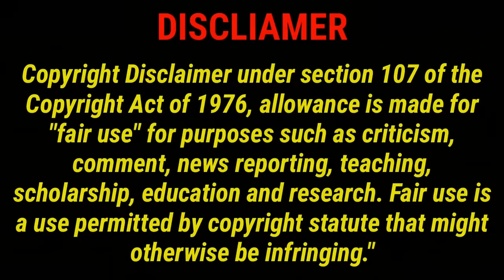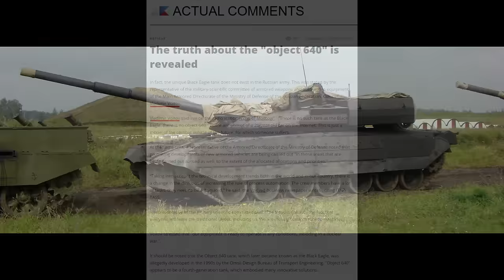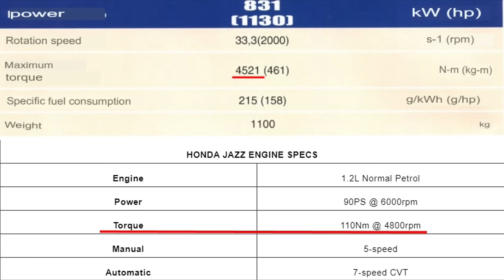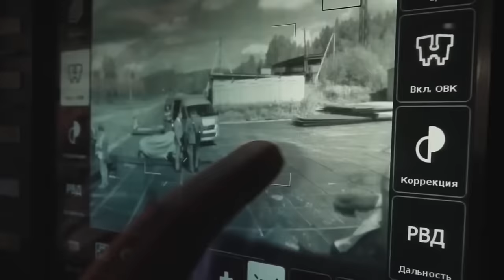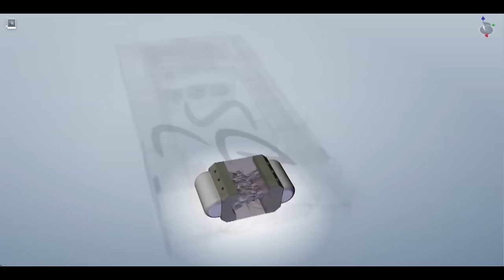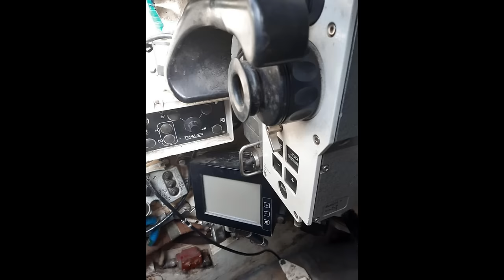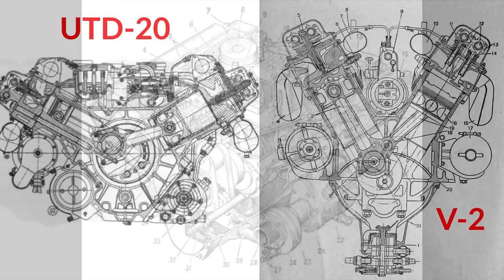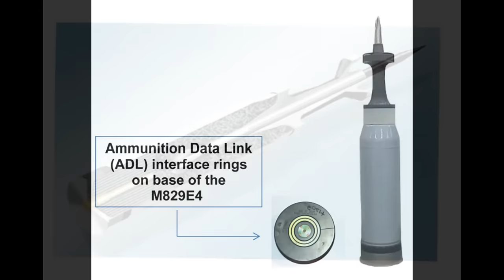LazerPig is WRONG about T-14 Armata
LazerPig has recently made a video on the Russian T-14 Armata tank, where he makes a lot of mistakes about the T-14 Armata, as well as other tanks and their engines. Therefore, I decided to make a video in an attempt to try and correct those mistakes.

Sources:
T-95: